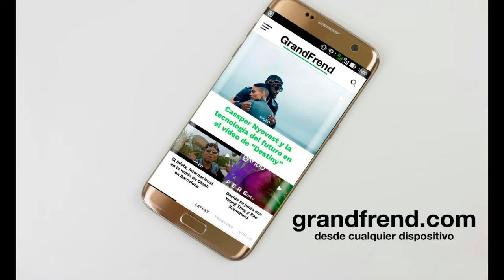Chris Dublin - Wake Up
Chris Dublin interpretando "Wake Up". 2020